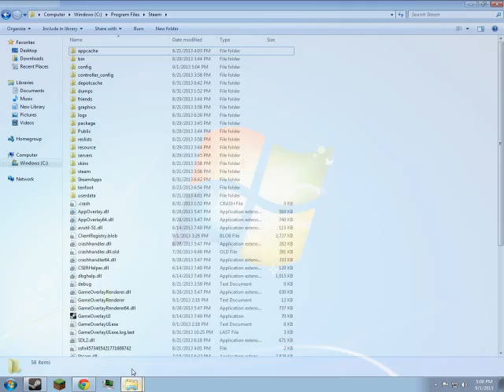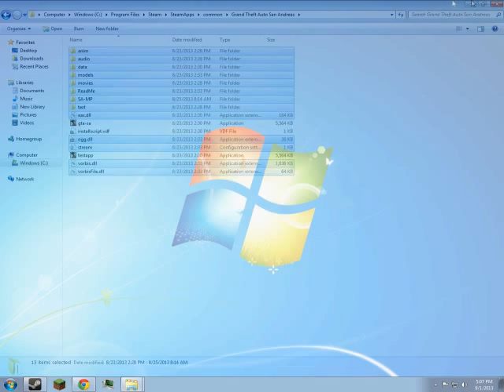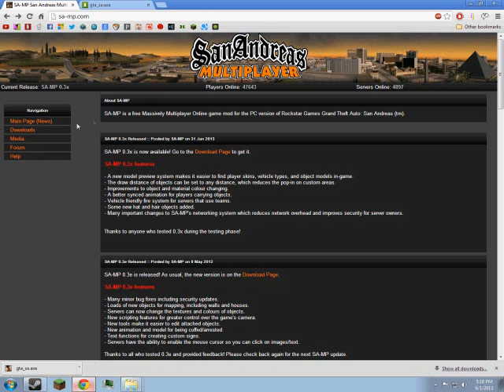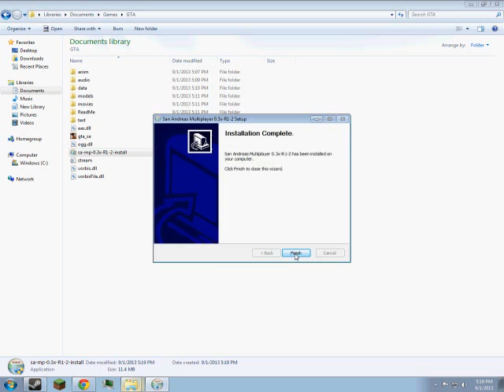How To Install SA-MP On The Steam Version Of "GTA: San Andreas"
READREADREADREADREADREADREADREADREADREADREADREADREADREADREADREADREADREADREADREADREADREADRE

In this video I show you how to install San Andreas Multi Player (SAMP) to the Steam version of the game.

Software
Audio/Video: OpenBroadCastingSoftware
Editing: Sony Vegas Movie Studio 9.0